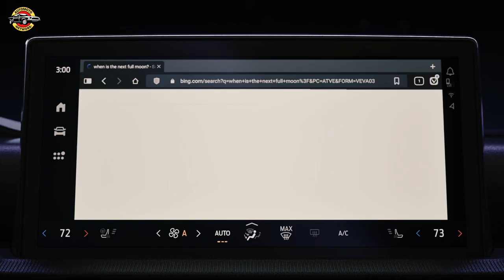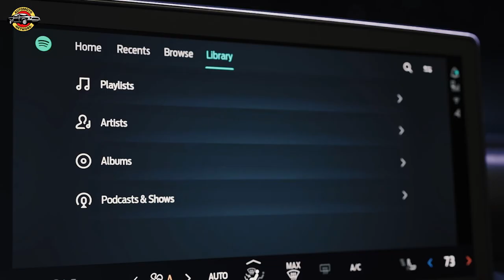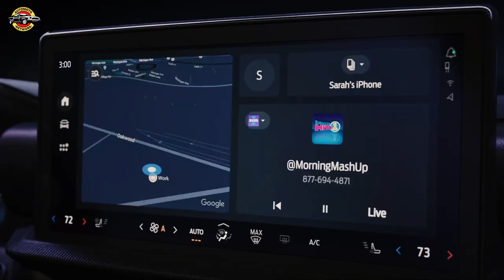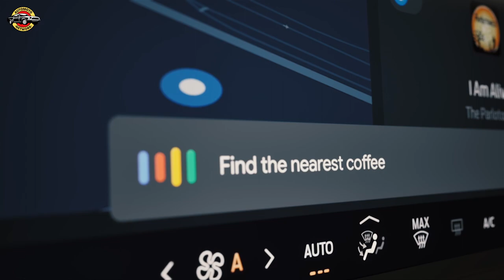Revolutionizing Driving: Explore the All-New Ford & Lincoln Digital Experience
Embark on a futuristic journey with the Ford and Lincoln Digital Experience, seamlessly merging your digital life with the thrill of driving. Discover the 48-inch panoramic display, personalized user profiles, and a platform built for the future. This driver-centric innovation is now available on the 2024 Lincoln Nautilus, setting a new standard for in-vehicle connectivity. Upgrade your driving experience today with the Ford and Lincoln Digital Experience – where cutting-edge technology meets the open road.